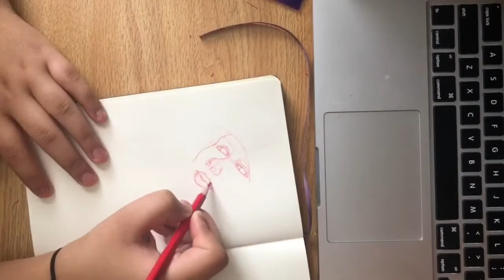Mini Sketch Book// Alexis 🧡✨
Sketching and painting of my brother Alexis. I love drawing and my mom and friends told me I should start sharing it. So here goes :)

The media I used are Prismacolor Col- erasable pencils and I'm not sure about the acrylic paint I used or the paint brushes but I know I bought them on Amazon.